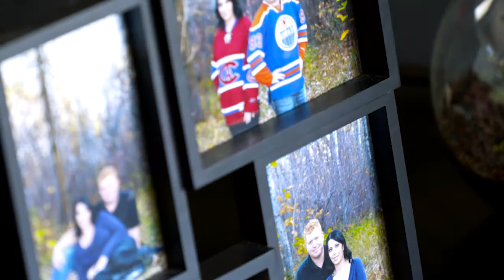Amanda and Tyler feature Film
Amanda and Tyler feature Wedding Film
August 27, 2016
Brandon, MB

This couple surely made this day special. With family and friends their happy day would surely last a lifetime and remember to hold each other's hands through good times and bad:)

Thank you guys for letting us film your precious day.

JKUIZON Films is a group of professionals specializing on documenting life events such as weddings, birthdays, parties of all kinds and corporate works. We are based on the West-man area of Manitoba and will also travel to film.

If you are happily engaged and thinking about investing in your wedding film give us a shout out we'd love to talk with you:)

Produced by: JKUIZON Films

Your Life's Special Moments Captured in Cinema|

Wedding Cinemas and Filmmaker| Glamorous Brandon Weddings and Events

                  Tyler Andrews
                  The Real Matt Jones